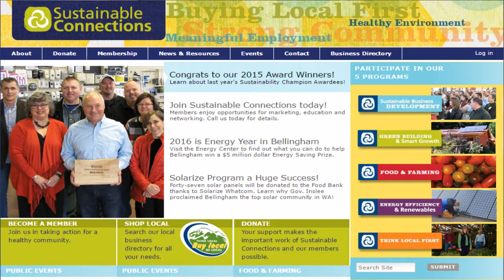Positive Power with Michele Dionne Buy Local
This week Michele talks about supporting your local farmers market and butchers. She also discusses the Canadian manufacturing industry and how powerful we are when we buy Canadian.